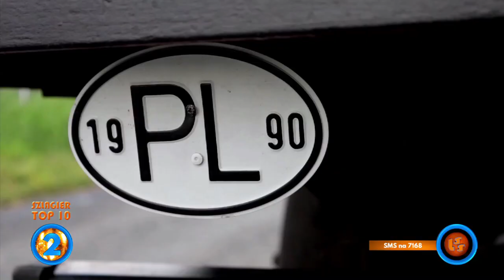Szlagier Top 10, 796+ finał LSS SZLAGIEROWO.PL - oficjalne notowanie